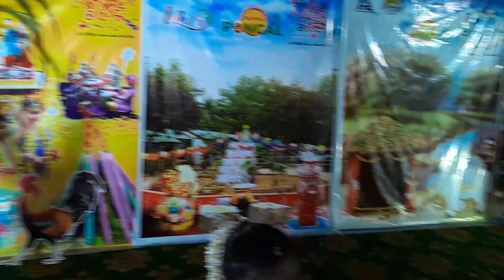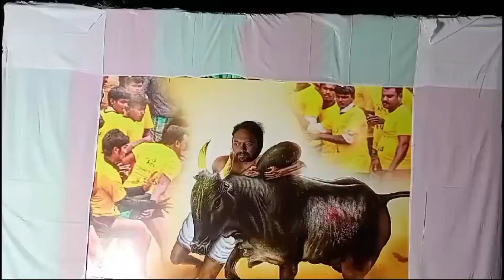Our Sankranthi Celebrations 2024 | ITC Bhadrachalam | Skit on Bala Ramayanam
Our Sankranthi Celebrations and Bhavishya in Bala Ramayanam Skit
telugu vlogs